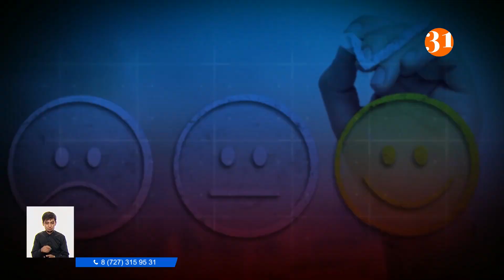Кому в Казахстане жить хорошо?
Пожалуй, ничто так не портит настроение как новые прайсы. Возможно поэтому казахстанцев, полностью удовлетворенных своей жизнью стало меньше.  За год число таких людей сократилось на два процента с 63 с половиной до  61-го с небольшим. Это данные аналитиков агентства Ranking. Ежегодное  обследование качества жизни населения показало, что сельские жители больше довольны своей жизнью, чем городские.
Так, в аулах полностью удовлетворены своей жизнью больше 70-ти процентов. В то время, как среди горожан лишь 56 с небольшим.  Что каксается уровня материального обеспечения -  большинство опрошенных казахстанцев относит себя к среднему классу. Таких 65,6%. 17%  считают себя обеспеченными выше среднего. И лишь 11,6% граждан отмечают, что они обеспечены ниже среднего уровня. Ну, а k  малообеспеченным себя относят 0,4% опрошенных.  Шестьдесят с половиной процентов говорят,  что за последний год  их благосотояние не изменилось. Шесть с половиной процентов отмечают, что оно ухудшилось. Мы тоже опросили граждан на эту тему и вот такие ответы получили.